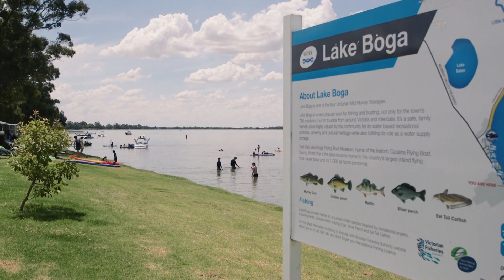Meetup At The Big Murray Cod